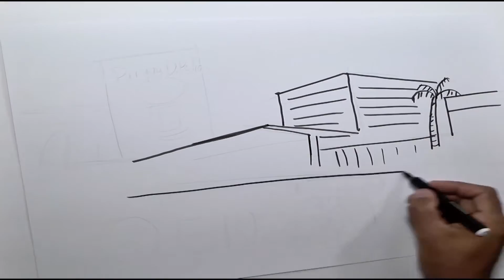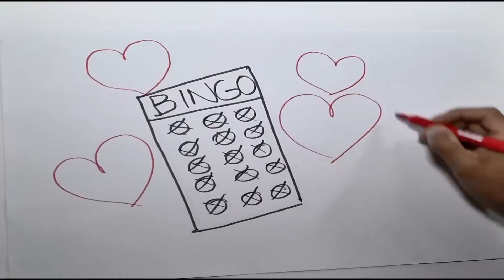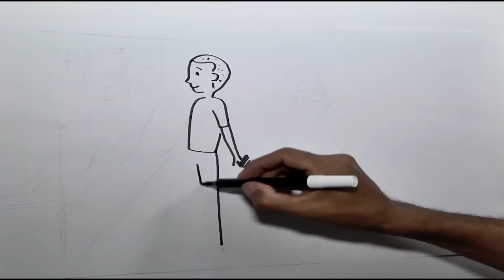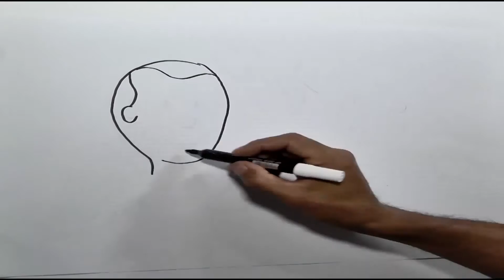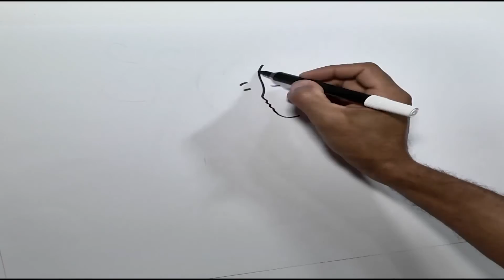Draw my love story ( Claudemir e Juliana)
O melhor" draw my love story" da região de Campinas,o próximo poderá ser o seu!